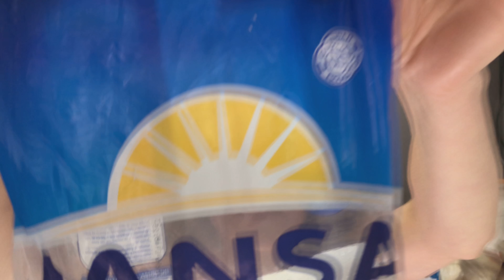Un Chileno Cocina (Con su Mama) : Fideos Dulces